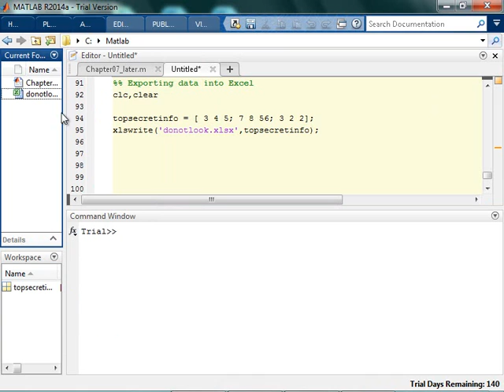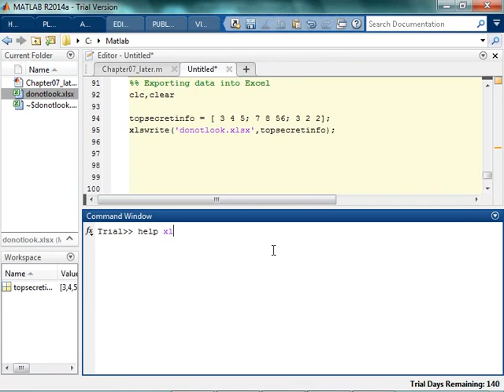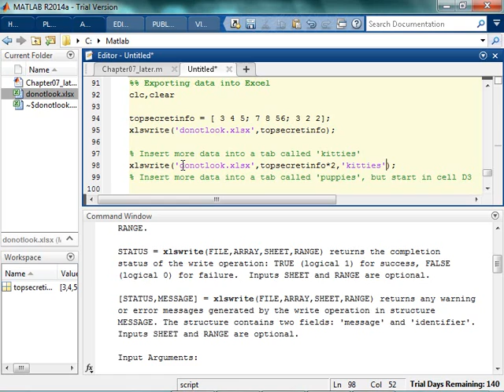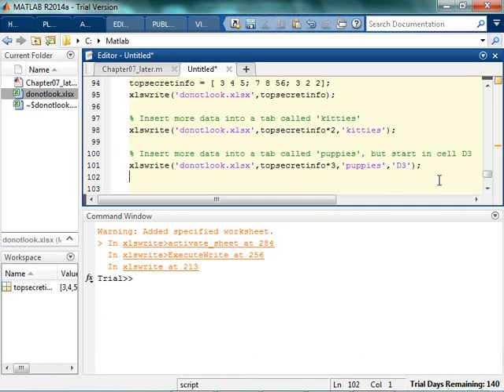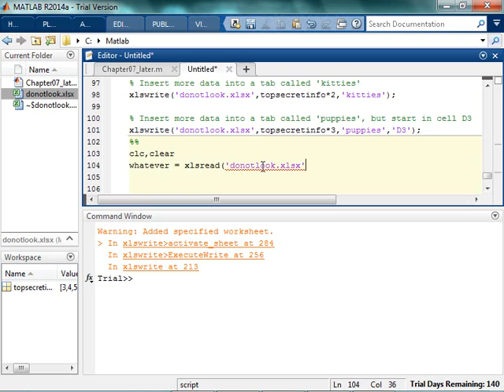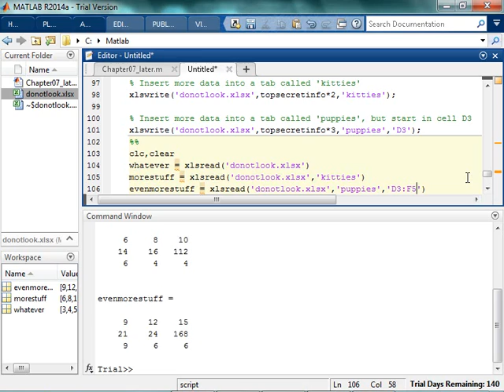Reading and Writing to Excel in Matlab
Use xlswrite and xlsread to transfer data between Matlab and Excel.